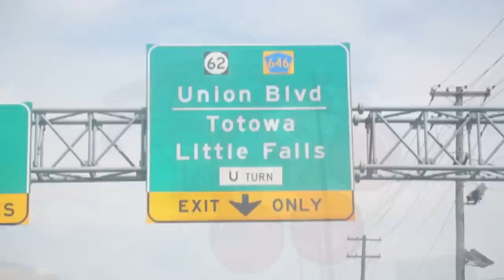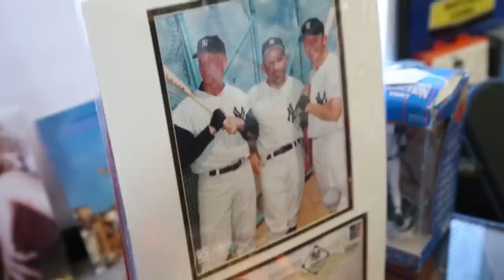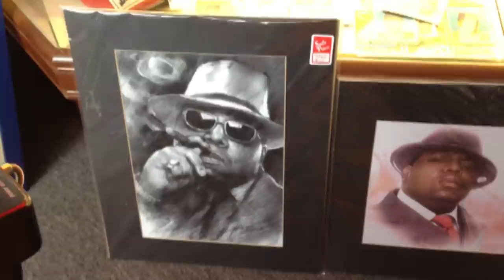Jersey Pawn Reality Show Trailer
"Jersey Pawn"

A new reality show based on life at the Pawndingo Pawn Shop in Totowa, New Jersey. The show features the personalities of the shop, the unique situations which arise, and how it all relates to NJ, culture, and history!